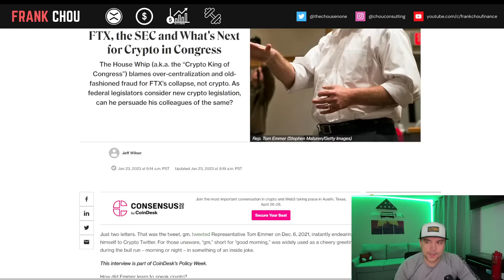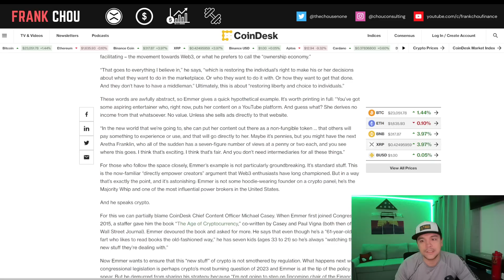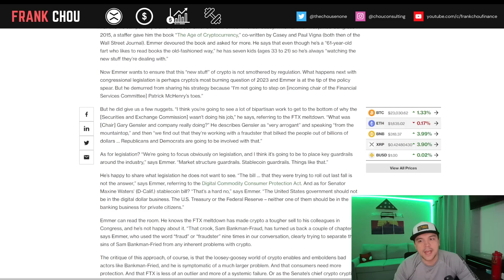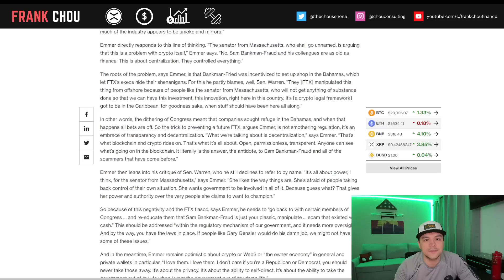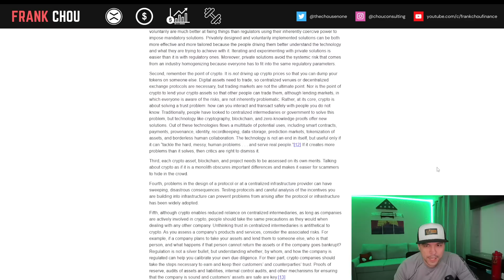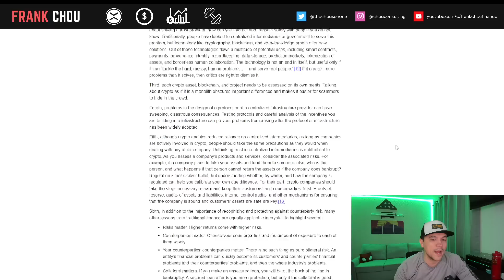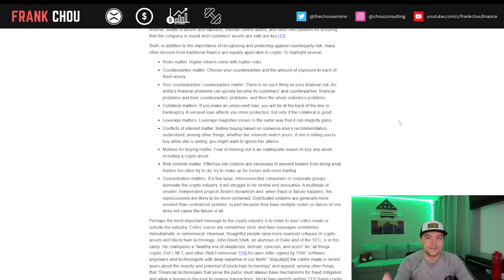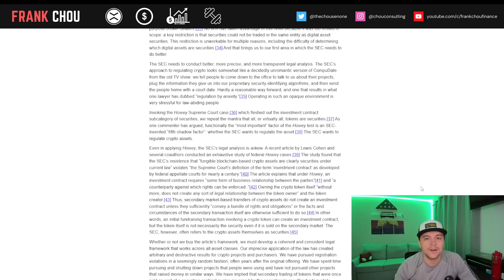XRP Ripple news today 🤔 What Was Gensler Really Doing? - Emmer 🧑‍🏫 SEC Peirce - Lessons for Crypto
XRP Ripple news today (1/23) 🤔 What Was Gensler Really Doing? - Emmer 🧑‍🏫 SEC Peirce - Lessons for Crypto

XRP Ripple news today:
► 'What Was Gary Gensler Really Doing?': Rep. Tom Emmer
► SEC Peirce - Lessons for the Crypto Industry

'What Was Gary Gensler Really Doing?': Rep. Tom Emmer on FTX, the SEC and What's Next for Crypto in Congress

Outdated: Remarks before the Digital Assets at Duke Conference

⏱️CHAPTERS⏱️
00:00 Intro
00:55 'What Was Gary Gensler Really Doing?': Rep. Tom Emmer
01:09 SEC Peirce - Lessons for the Crypto Industry
13:00 Closing thoughts